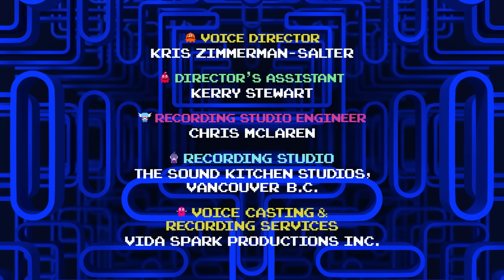PAC-MAN | PATGA | S02E24 | Pac's Very Scary Halloween. Part I | Amazin' Adventures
Forever unable to come up with a creature powerful enough to vanquish Pac-Man, Betrayus employs the diabolical Dr. Pacenstein (who is now a scheming brain-in-a-jar) to create a mega monster. The evil brain has plans of his own, however, and transfers his grey matter into Pac's yellow noggin. And of course this all happens on Halloween!

PAC-MAN | PATGA | S02E24 | Pac's Very Scary Halloween. Part I